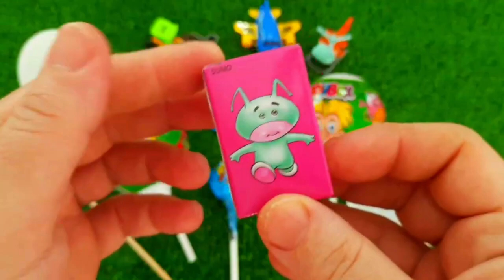7 Rainbow Satisfying Video, DIY How to make Rainbow Slime Candy Baby Shark Kinetic Sand Cutting